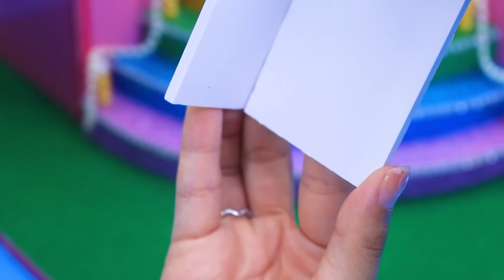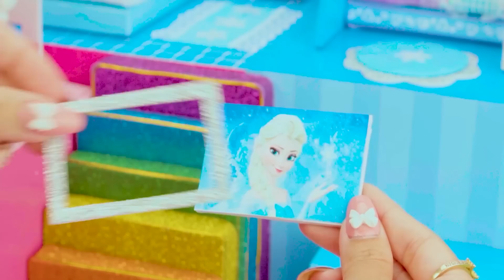How To Make Pink Unicorn House with Cutest Bed, Rainbow Stairs from Clay ❤️ DIY Miniature House